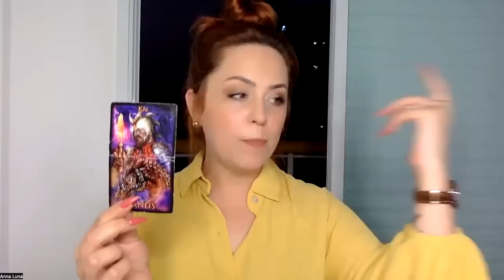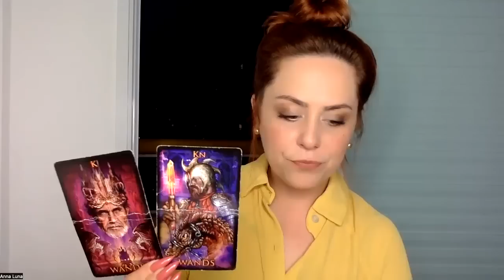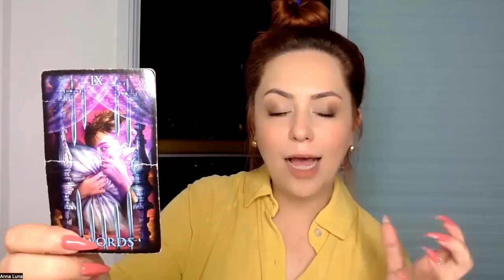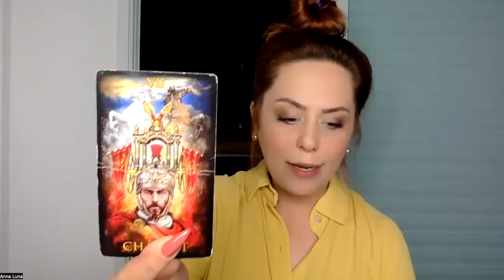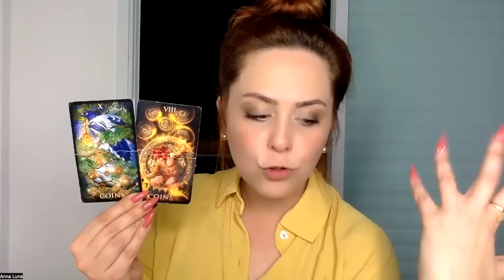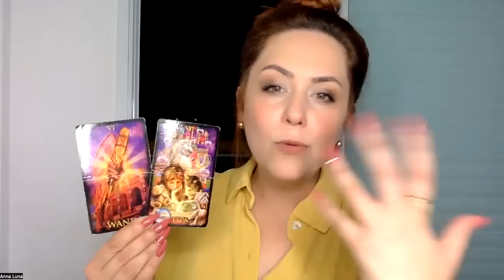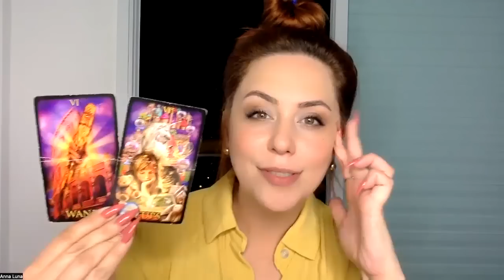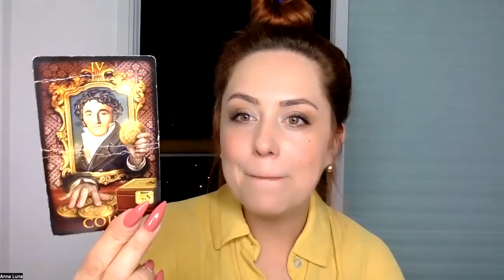SIGNO DE LEÃO | O "IMPOSSÍVEL" NÃO EXISTE NEM PARA O AMOR MUITO MENOS PARA O UNIVERSO.. FÉ!